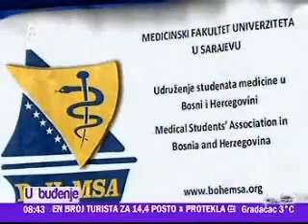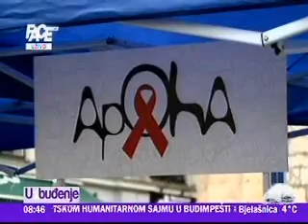FaceTV, UzBuđenje, 02.12.2014.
Prilog o obilježavanju Svjetskog dana AIDS-a u Sarajevu.